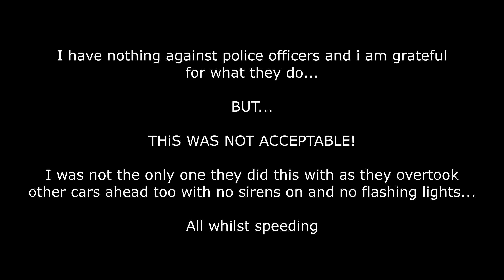When Po Po Bikers Believe They're Playing Need For Speed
* Not To Be ReUploaded Anywhere *